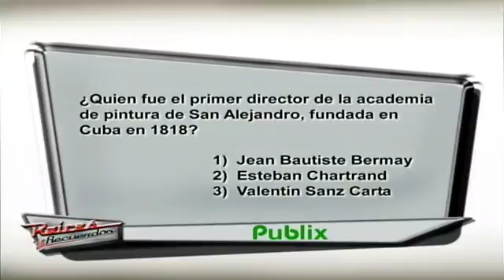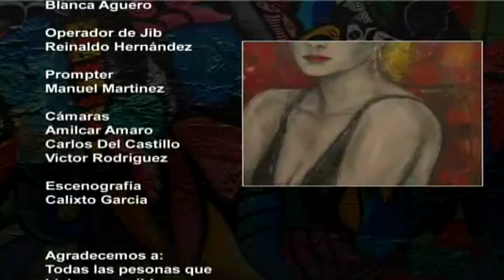Fernando Fernandez Interview